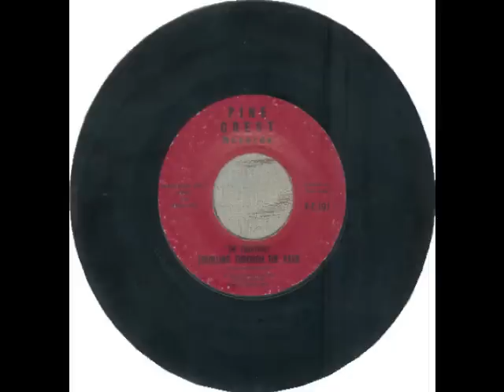Joe Locicero / Strolling through the park / The Riffs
Strolling through the park  / The Riffs